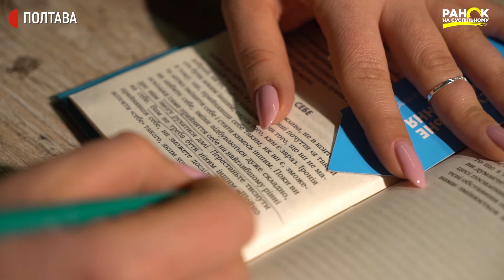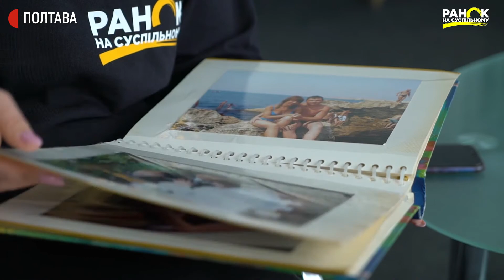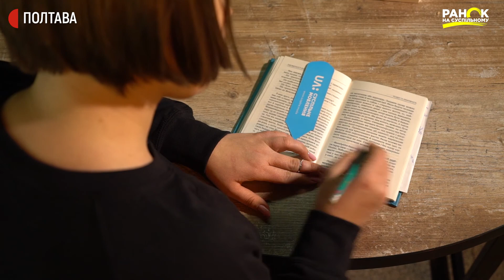Гарна звичка ‒ бути щасливим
Дослідження Фонду «Демократичні  ініціативи» спільно з Київським міжнарожним інститутом соціології показують, що індекс щастя українців падає. На кінець 2020 року він = 14%.
Більшість українців вважають своє особисте життя нещасливим.
Але щастя -  не завжди щось грандіозне. Частіше -  це маленькі приємності. А от помічати їх у нашому вічно зайнятому житті ‒ неабияке вміння.
Тренуймося помічати щасливі моменти і радісні дрібнички!